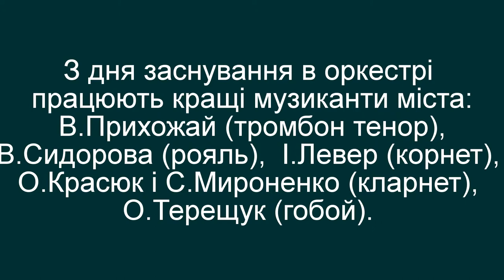«Я вам не скажу за всю Одессу…»